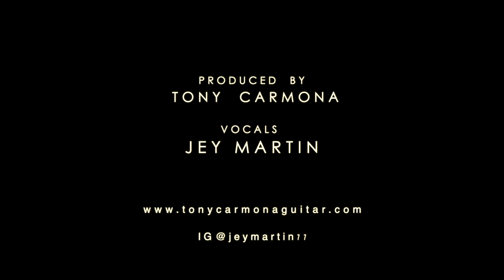"Addicted to love" Robert Palmer (feat.)Tony Carmona & Jey Martin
Espectacular interpretación de Jey Martin de la mano de Tony Carmona, que juntos interpretan una refrescante y enérgica versión de la popular canción "Addicted to love" icono del rock de los 80's compuesta por Robert Palmer.

Redes:
Jey Martin: